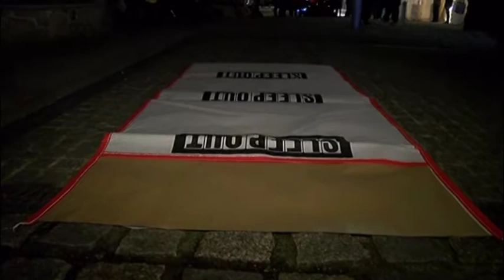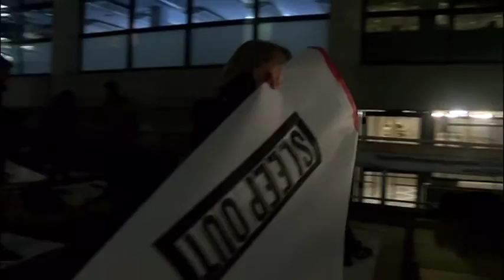NEWS | Bristol's big sleep out for the homeless